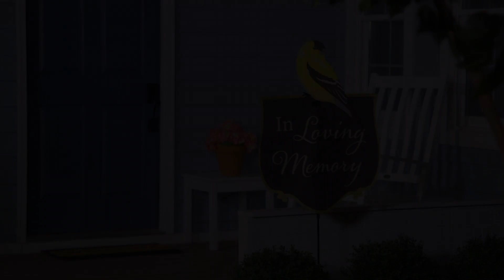Memorial Fabric Stakes (47FS069)